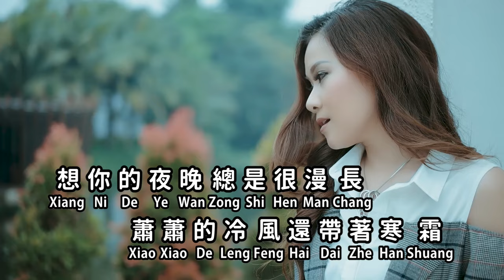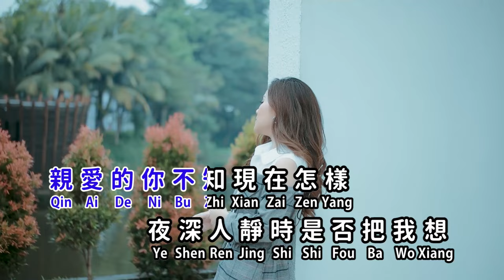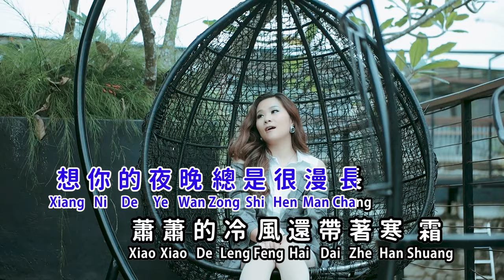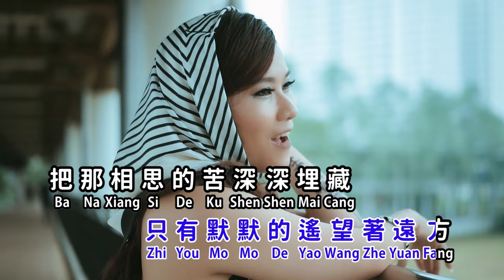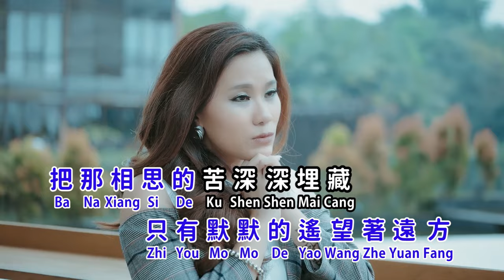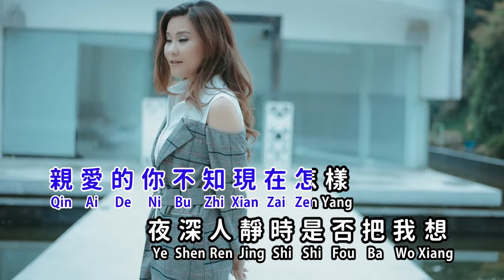想你的时候问月亮 Xiang Ni De Shi Hou Wen Yue Liang - 黄佳佳 Huang Jia Jia